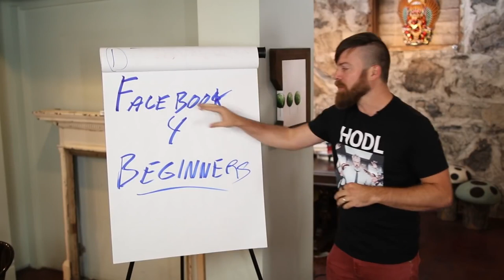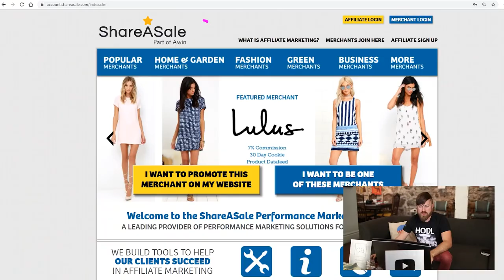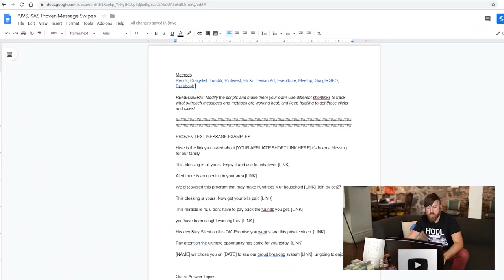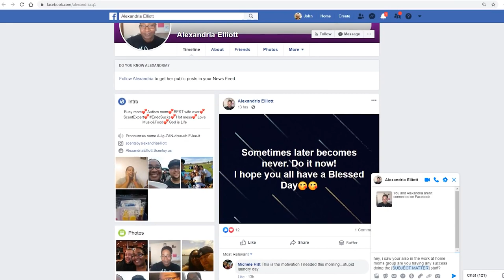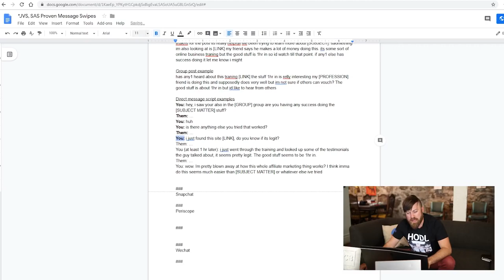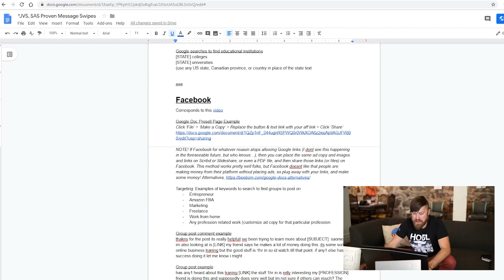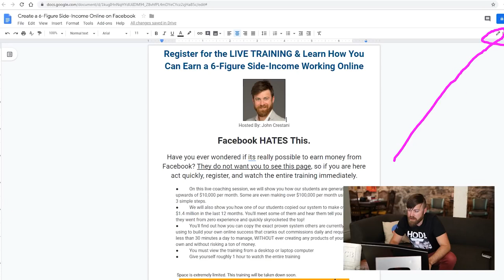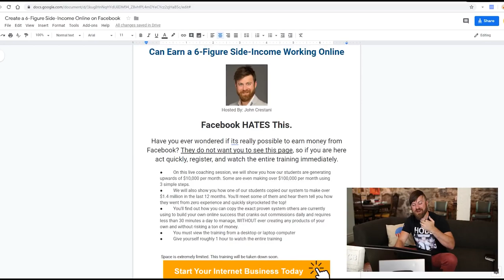HOW TO MAKE LOTS OF $$$ MONEY WITH FACEBOOK FOR BEGINNERS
How can I make money on Facebook?

Pages and accounts that share content with their audience on Facebook are an important part of our ecosystem,

Adding value for both our community and our advertisers.

 They build monetisation tools to help these individuals like you and I generate meaningful, reliable revenue that's sustainable over time.

Stay with me till the end of the video and find how easy you too can join the Facebook money makers.